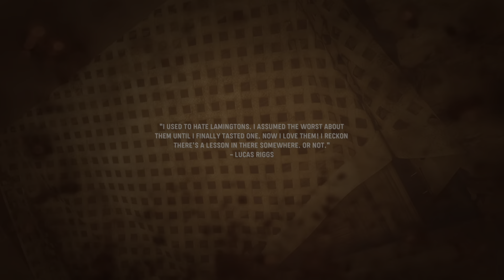Call of Duty vanguard part 8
DONT MISS THIS ONE!!!